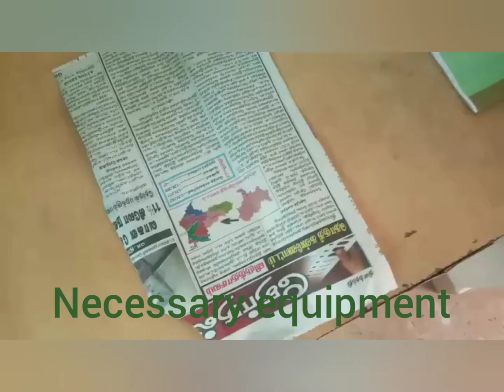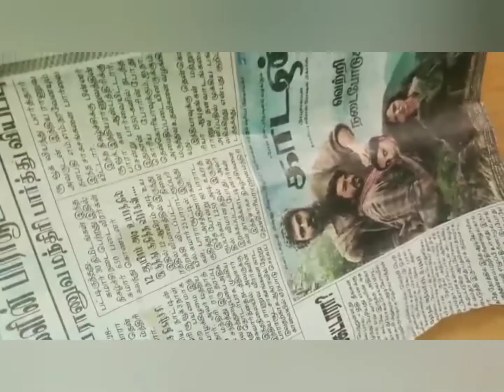How to identify real honey?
How to identify real honey? Two test are help to identify real honey.